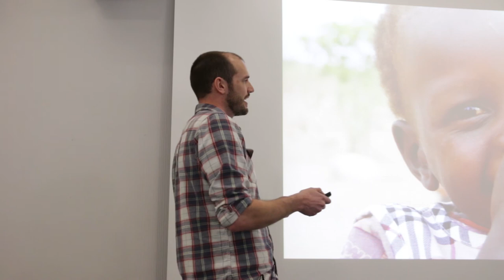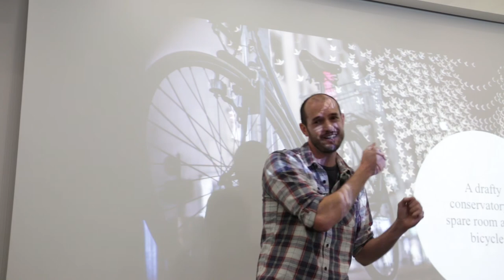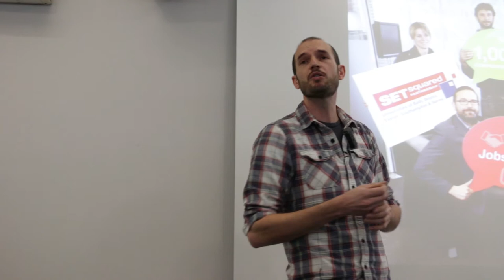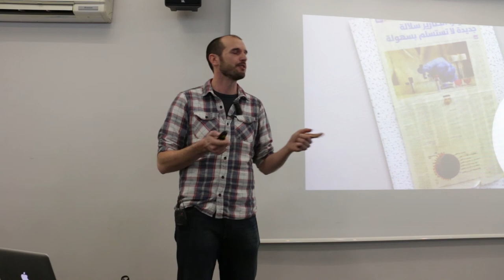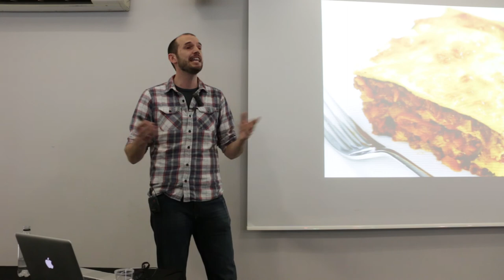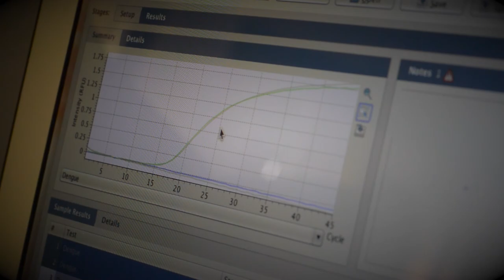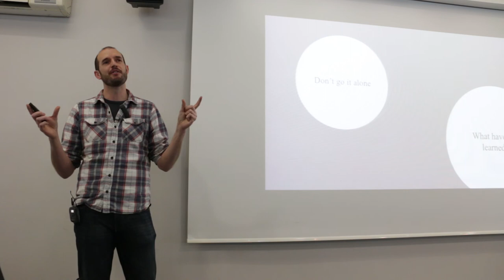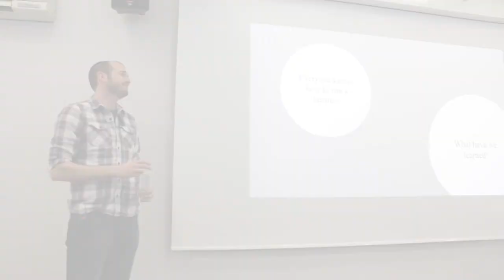Jim Wicks - Future Worlds Mentor Masterclass and Q&A